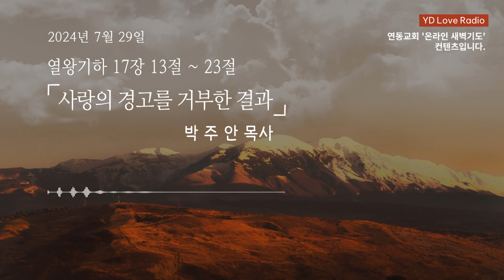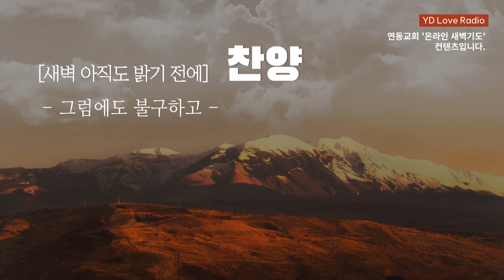2024. 7. 29 새벽말씀 (박주안 목사)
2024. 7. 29 [YDLR] 새벽 아직도 밝기 전에

사랑의 경고를 거부한 결과
박주안 목사